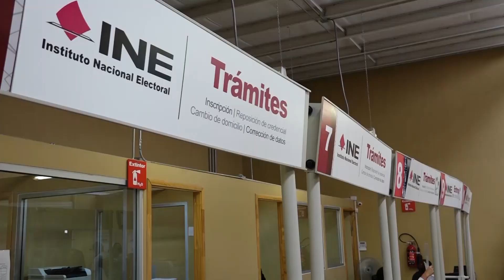Termina hoy oportunidad de reimprimir IFE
Hoy es el último día para tramitar una reimpresión de la credencial de elector sin que se le hagan cambios.
El trámite cierra a las 3 de la tarde.
210525 N FT MM INE REIMPRESION